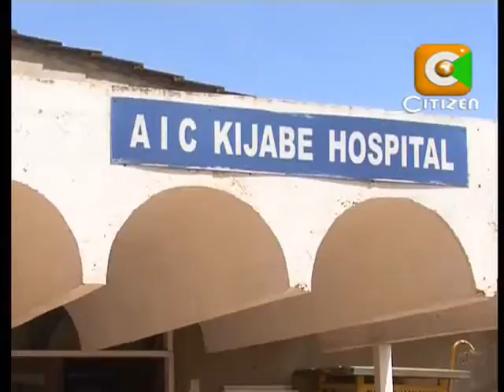Parents of Mary Happy School Search For Their Child.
Mary Happy primary school in Eastleigh has been closed indefinitely. This comes in the wake of a tragic road accident at Hells Gate Naivasha where seven pupils lost their lives. One family is yet to trace their child, despite searching in different hospitals around Nairobi and Naivasha.